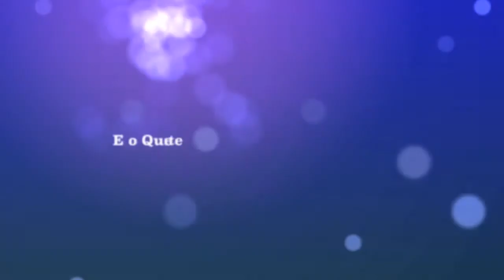Trailer Call me Maybe